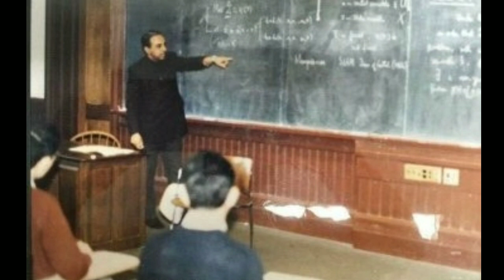रोडपति से करोड़पति हो जाएंगे चंद्रग्रहण के बाद इस राशि वाले| चंद्रग्रहण 8 नवंबर को| lunar eclipse